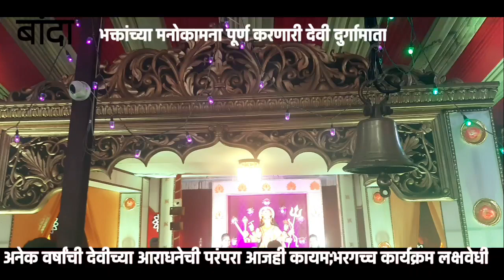भक्तांच्या मनोकामना पूर्ण करणारी बांदा गांधीचौक सार्वजनिक नवरात्रोत्सव मंडळाची 'दुर्गामाता'...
माझा सिंधुदुर्ग ब्रेकिंग... साद तुमची,साथ आमची